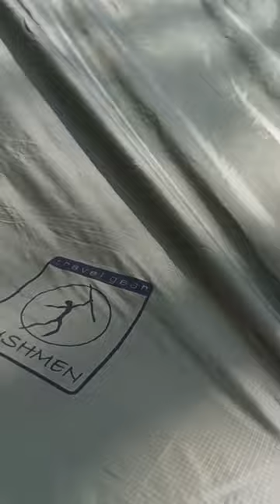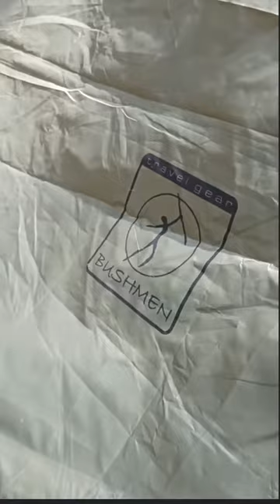波蘭製造 🇵🇱 Bushmen 天幕，多孔設計，可做出 4 款‼ 4 款 ‼天幕和小型帳篷⛺使用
波蘭製造 Thermo-tarp™️ 專利天幕; 超輕; 防水 3500mm 雨量💦; 防UV💥; 夏天隔熱 冬天保暖
產地: 波蘭 🇵🇱
Country of origin: made in Poland 🇵🇱
Item: Bushmen Thermo-tarp™️; Lightweight; Waterproof 3500mm💦.; UPF 50+💥
名: Bushmen Thermo-tarp™️ 專利天幕 雨林 露營 堅韌抗撕裂; 超輕; 防水 3500mm 雨量💦; 防UV💥
尺寸 Size: 2x3m
重量 Weight: 0.55kg
售價 Price: $550 (橄欖綠 Olive) / $660 (迷彩綠 Camo)

尺寸 Size: 3x3m
重量 Weight: 0.75kg
售價 Price: $700 (橄欖綠 Olive) / $800 (迷彩綠 Camo)

尺寸 Size: 4x3m
重量 Weight: 1.1 kg
售價 Price: $780 (橄欖綠 Olive) / $880 (迷彩綠 Camo)

尺寸 Size: 4x4m
重量 Weight: 1.3 kg
售價 Price: $980 (橄欖綠 Olive) / $1080 (迷彩綠 Camo)
📌查詢或下單，歡迎：⠀⠀⠀
📌Place order: ⠀⠀⠀
Instagram Direct⠀⠀
🏠觀塘成業街19-21號成業工業大廈，5樓26室 (觀塘地鐵站B2出口，見到馬會，跟住轉左步行2分鐘就到啦)
🏠Visit Unit 26, Level 5, Shing Yip Industrial Building, 19-21 Shing Yip Street, Kwun Tong, Kowloon
Facebook: Hong Kong Tent Mart⠀⠀⠀